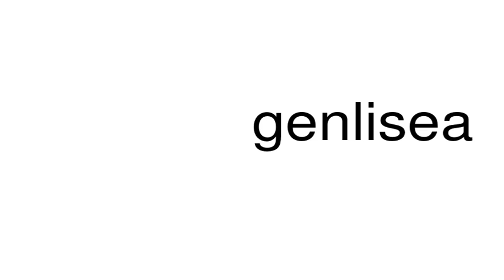How to pronounce genlisea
This is a satire channel. This is a satire channel. How to pronounce the word genlisea.